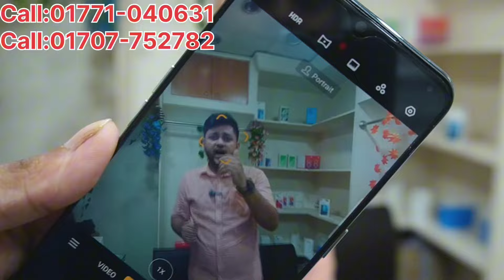মাত্র ২৩০০ টাকায় গেমিং ফোন🔥Used Phone Price in Bangladesh 2024🔥Second Hand Phone✔️Used Phone Price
মাত্র ২০০০ টাকায় গেমিং ফোন🔥Used Phone Price in Bangladesh 2024🔥Second Hand Phone✔️Used Phone Price 2024

Alim Vlogs

🔥Shop Address : Rondhonu Shoping Mall
Mirpur-11.5
lift-2,  Shop number : 350  Shop name:Jamal Mobile Mart

 🔥Shop name: Ayman Telecom

আসসালামু আলাইকুম সবাই কেমন আছেন, আশা করি সবাই ভাল আছেন, আজকের এই ভিডিওতে আমি আপনাদের used smartphone price এর সম্পর্কে কিছু ধারনা দেওয়ার চেষ্টা করেছি, আশা করি ভিডিওটি আপনাদের অনেক ভালো লেগেছে, যদি ভালো লাগে আমার চ্যানেলটিকে সাবস্ক্রাইব করবেন, সকলে ভালো থাকুন সুস্থ থাকুন,সবাইকে  ধন্যবাদ।

Samsung phone price bd
Second hand phone price update
Used oneplus phone price in Bangladesh
Second hand iphone price in Bangladesh
Used mobile phone price 2024

xiaomi12pro
Sony Xperia
iQOO9pro
Lenovo Lagion 2pro
realme 8
redmi
huawei p50
huawei p50 pro
Moto Raze 5g smartphone price
Vivo X60 Pro mobile price
Vivo X60 Pro Plus mobile price
Vivo X70 Pro Plus mobile price
Vivo IQ700 Lizen Bmw adition price
Mi 10 Ultra price
Mi 11 Ultra price

Used phone
new iPhone 7 plus price
new iPhone